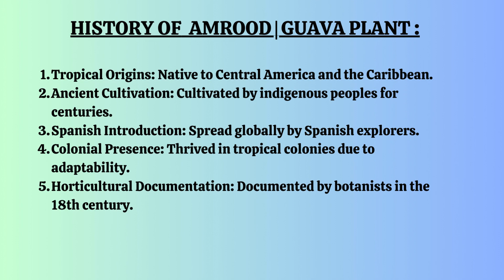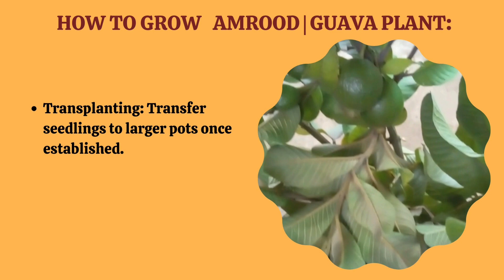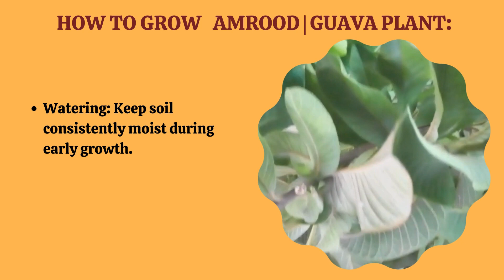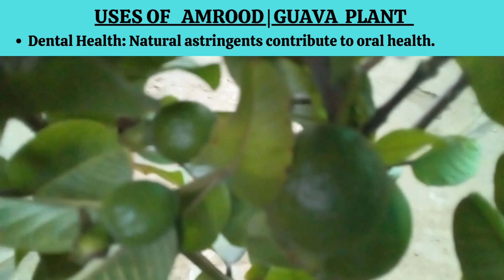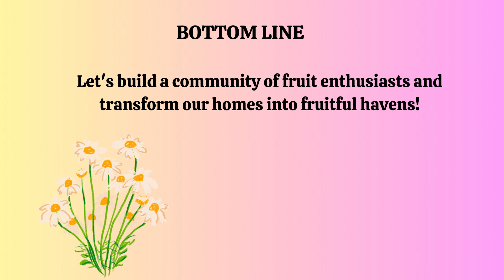Want To Grow Easily At Home Amrood | Guava Fruit Plant From Seeds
Welcome to MG Naturals.
The Focus of the channel will be on interesting gardening aspects.